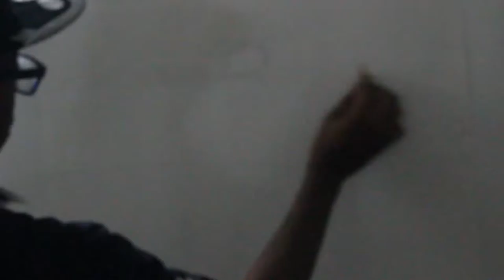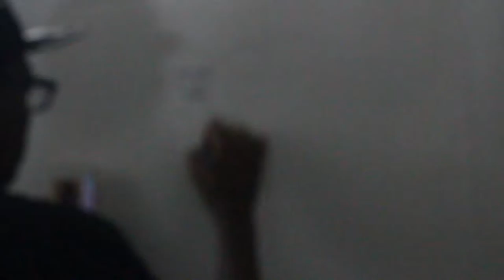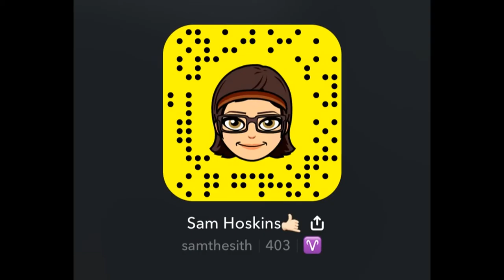104. CHERI COOK TENNEY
Only 2 more joogsquad peeps I need to draw before I send it all to the JoogSquad fam!